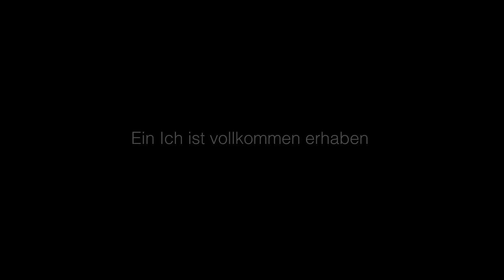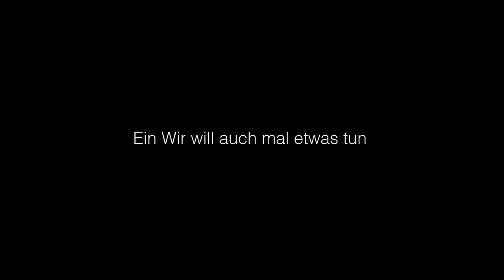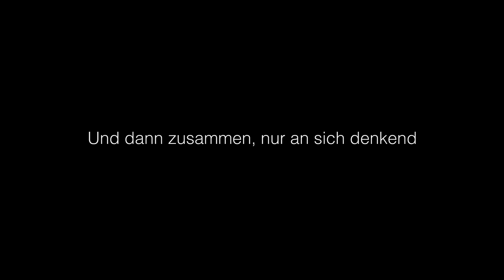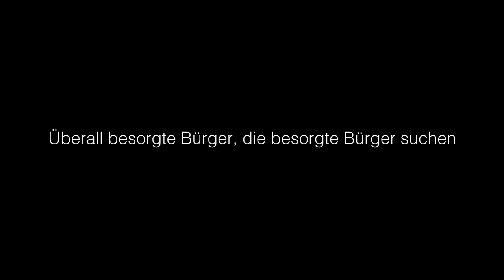Kettcar - Wagenburg (Official Lyric Video)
Das neue Album "Gute Laune ungerecht verteilt" seit dem 05.04.24.

KETTCAR
präsentiert von DIFFUS und VISIONS
17.01. Düsseldorf, Stahlwerk
18.01. Osnabrück, Botschaft
19.01. Aurich, Stadthalle
21.01. Ulm, Roxy
22.01. CH-Zürich, Kaufleuten
23.01. CH-Bern, Bierhübeli
24.01. Heidelberg, Halle 02
25.01. Frankfurt, Batschkapp
26.01. A-Graz, Orpheum
28.01. Potsdam, Waschhaus
29.01. Magdeburg, Factory
30.01. Rostock, Mau Club
31.01. Hamburg, Georg Elser Halle (ausverkauft)
01.02. Hamburg, Georg Elser Halle (Zusatzkonzert)

MARCUS WIEBUSCH
10.01. St. Peter Ording, Beach Motel van Cleef (ausverkauft)

Text:
Ein Ich schreibt online Kommentare
Und träumt von Selbstverwirklichung
Ein Wir geht raus, raus auf die Straße
Und träumt von Selbstermächtigung
Ein Ich ist vollkommen erhaben
Über kollektive Zwänge
Herkunft und Milieu
In Form von fiesen Menschenmengen

Ein Wir ist Sturm auf die Bastille
Kommt zusammen, Fight The Power
Ein Wir träumt eine Utopie
Ein Wir liegt ständig auf der Lauer

Ein Ich sagt oft „Gutmenschentum“
Ein Wir will auch mal etwas tun
Und sich dabei dann stärker fühlen
Ein Ich will nur sich optimieren

Ein Wir kennt Solidarität
Ein Ich ist immer Einzelkrieger
Ein Wir schreit laut „Ich bin das Volk!“
Montagsmarsch, Pegida

Refrain:
Wo Egoschweine erst alleine
Und dann zusammen, nur an sich denkend
Sich zu einem Wir verlieren
Und jedes Wir sind viele Ichs
Und viele Ichs wollen dann die Wagenburg
Die Wagenburg formieren

Ein Wir hebt gleichzeitig den Arm
Ein Wir klatscht gleichzeitig im Takt
Ein Ich stellt Online-Petitionen
So stolz, wieviel man hat

Ein Wir will öffentlichen Raum
Ein Ich will seinen Teil vom Kuchen
Überall besorgte Bürger, die besorgte Bürger suchen

Refrain:
Die Wagenburg formieren

Ein Ich ist Hedgefonds-Manager, läuft Amok
Selbstmord-Attentäter
Ein Wir ist Volk, Nation, Gesinnung
Ist Gang, ist Mob und hängt Verräter